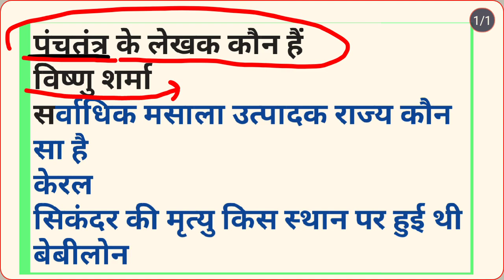पुस्तकों के लेखक ! मसाला उत्पादक राज्य ! महान सिकंदर ! gk hindi ! gk question in hindi !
gk in hindi
gk questions
general knowledge
lucent gk
gk for competitive exams
futuretakgk
gk quiz
gk question answer
best gk
india gk
Soldier malik academy
students gk
100 gk
latest news
hindi news
live news